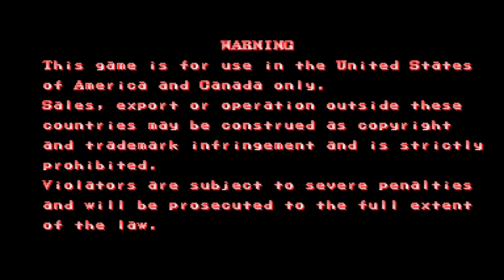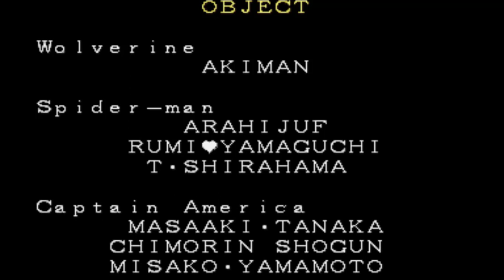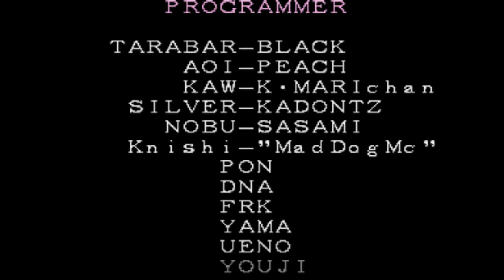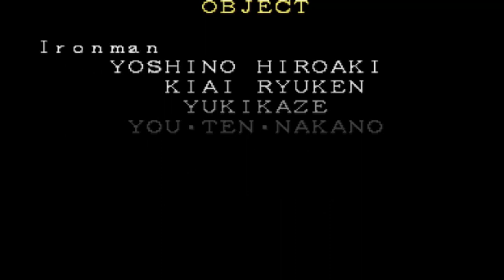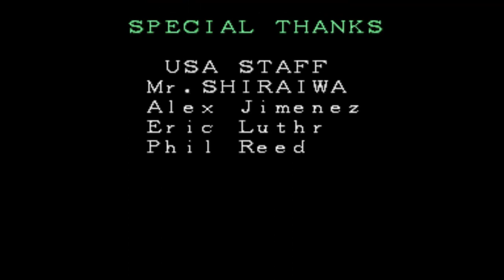Marvel Super Heroes - Arcade de Anita